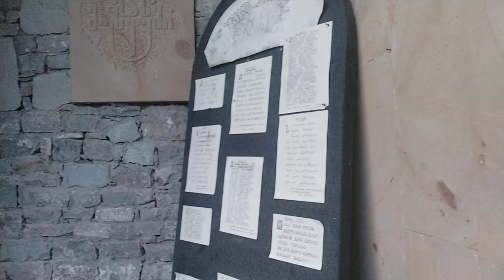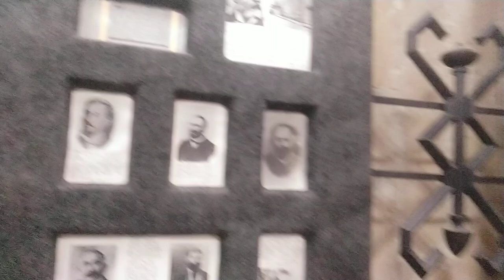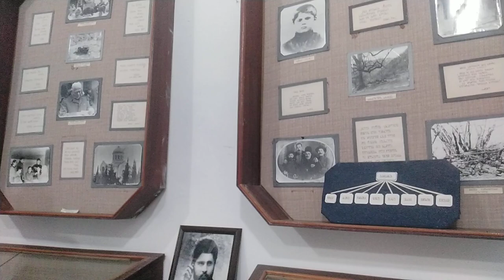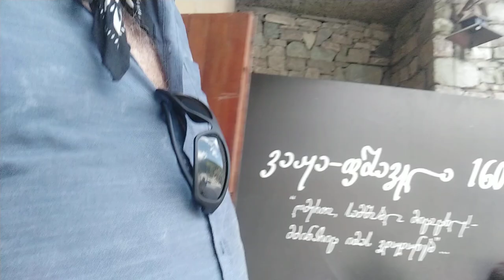September 18, 2024(1)